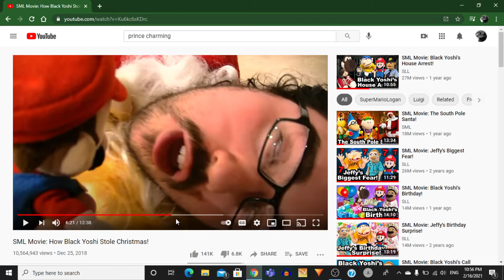this part had me DYING LOL